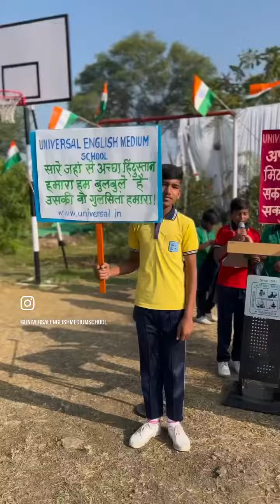Glimpses of Republic Day Celebrations @universalsch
🇮🇳✨ Celebrating the spirit of unity and patriotism at Universal English Medium School, Nanded! From flag hoisting to cultural performances, our Republic Day festivities were filled with joy and pride. Check out the highlights from our memorable day!